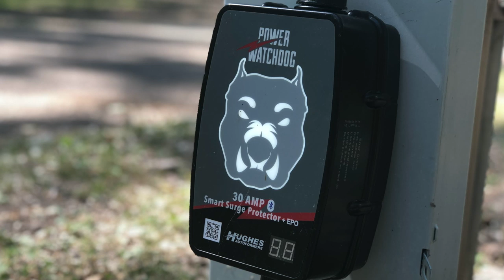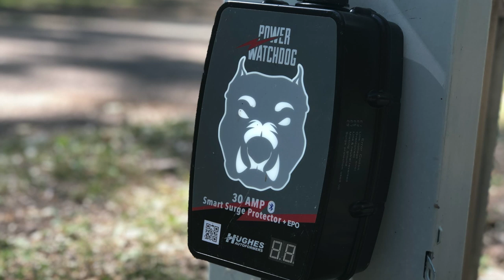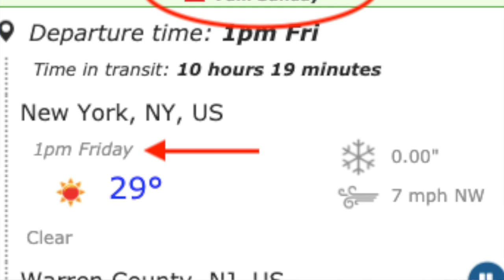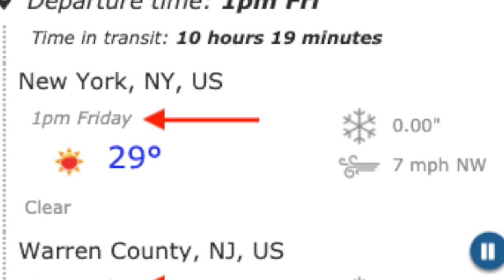Workamping and Digital Nomad Life with Kari DePhillips | RV Miles 145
This week, it’s all about workamping - or working from the road. How to make a living from anywhere to make full-time or extended RV life possible. We talk about all the options out there, and we interview Kari DePhillips, co-host of the Workationing podcast, who started a business with $500 and now travels the world managing her company and several employees entirely over the internet.

Or visit RVMiles.com/Podcast. Free to listen, free to download.

Thanks to our friends at L.L.Bean, Harvest Hosts, Hughes Autoformers, and the Highway Weather App for supporting RV Miles. Find discounts and more in our show notes

Our Full-time RVing Series has begun here on YouTube, RVMiles.com and the podcast. RV Miles is on Facebook, Instagram, and Twitter, just search "RV Miles."